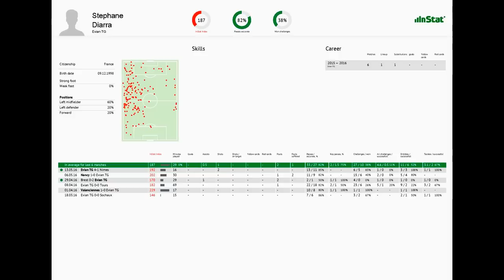STEPHANE DIARRA/ SKILLS/WONDERKID / 2015-2016/TG EVIAN/